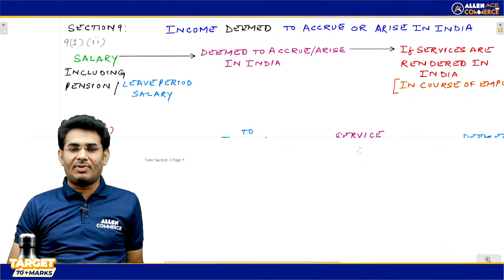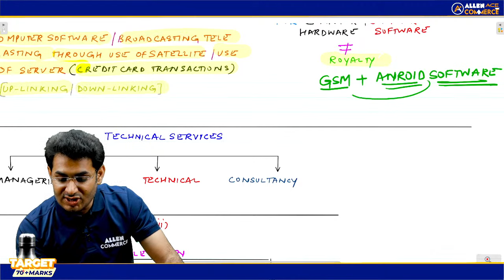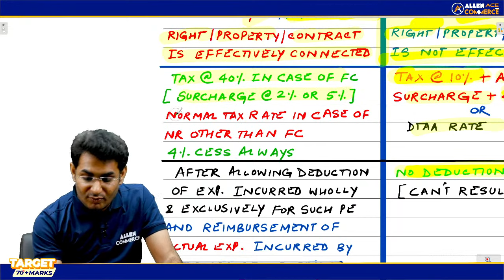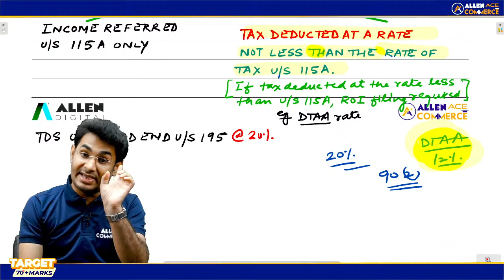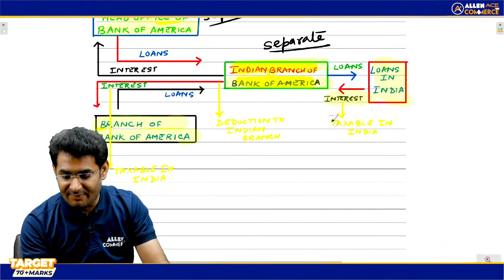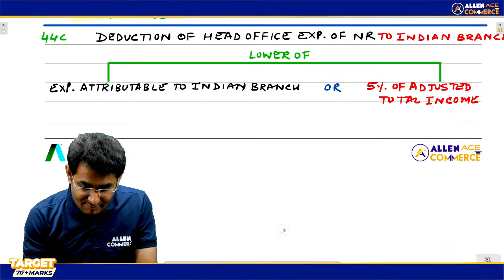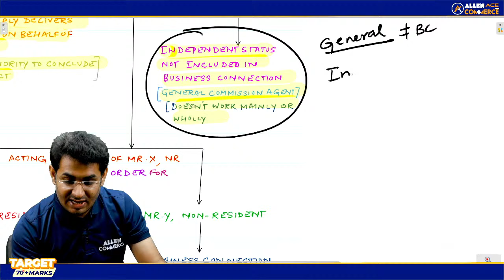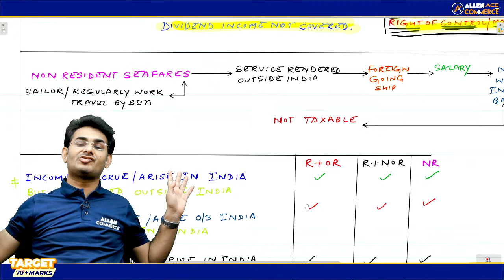Live DT & International Taxation Revision | NR Taxation Revision | CA Final Nov. 23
➡️ In this lecture, we are covering DT & International Taxation –Revision and also unlock your potential with this live NR revision Session accompanied by free immersive practicals and Enhance your understanding. This live session with practicals will ensure success in CA Final Nov. 23 attempt.